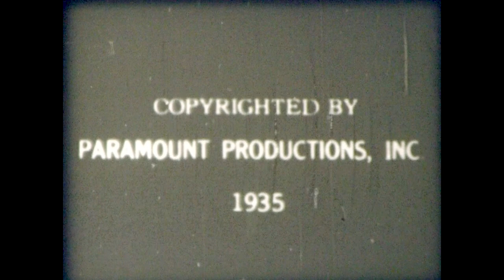Betty Boop - The Best of Volume 2